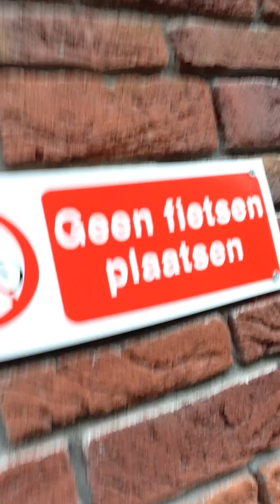Vlog #5 duizelig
Pease